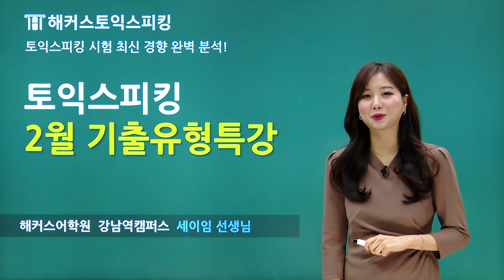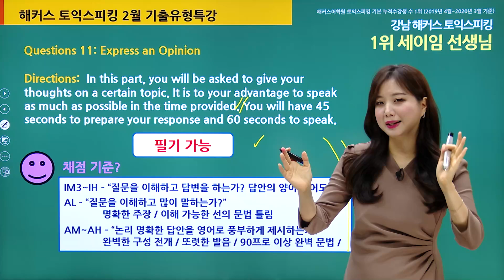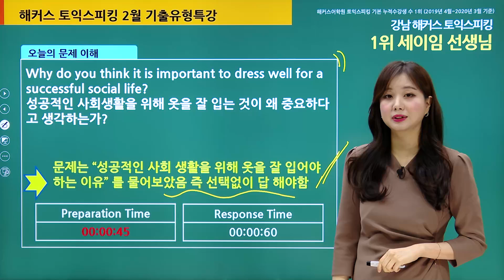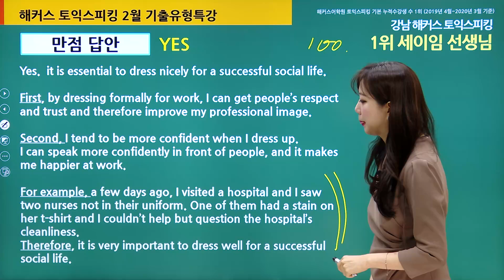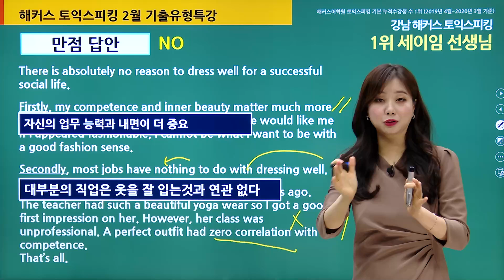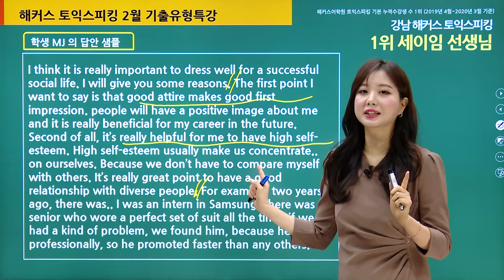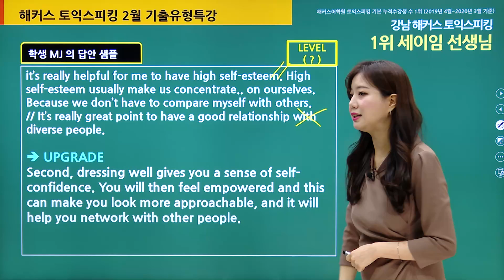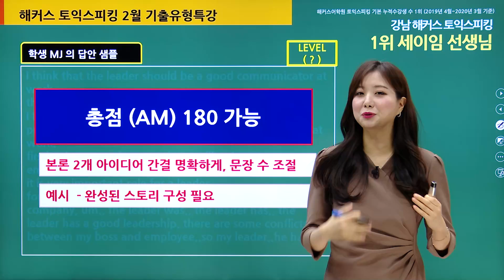토익스피킹 파트5에서 고득점 받는 방법! 빈출 주제로 답변 연습 고고❣ | 해커스토스 세이임 2월 기출유형특강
최신 토익스피킹 트렌드 및 레벨 달성 꿀팁 정리해 놓은 무료자료집 필요해?
지금 해커스영어에서 무료제공 중!!(해당 자료는 ~23년7월까지만 제공됩니다)

해커스 세이임쌤의 Full강의가 듣고싶다면?

시험당일 문제&모범답변 확인!

최신 토스 모의고사 0원! 토스 예상레벨 미리 확인+1:1 첨삭까지 100% 무료 !

이번 토익스피킹 시험 목표레벨 달성 가능하겠죠? o(〃'▽'〃)o
★해커스토스 기출유형특강은 매달 신규 업데이트 중!★
다음 최신 토스 특강도 기대 많이 해주세요! (*^^*)